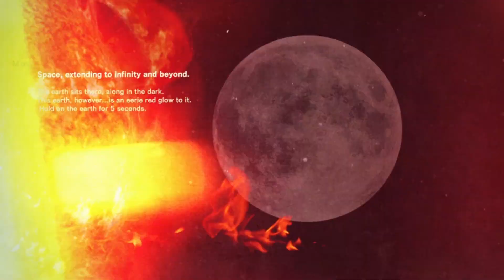New Year, New Game, Game 210 of 365 (Killer is Dead)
Hello everyone! My New Year's resolution is to play 365 games on my Steam account that I have never played before. I get a lot of games from Humble Bundle, and I've only played about 22% of my Steam Library so now it's time to try them out.

Game 210 of 365 (Killer is Dead)